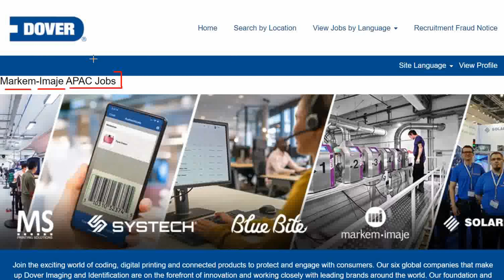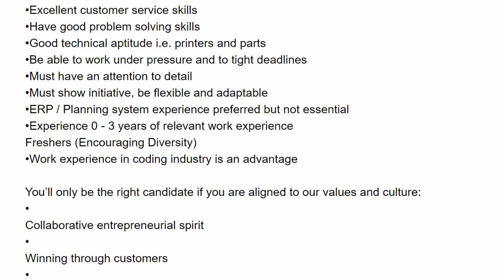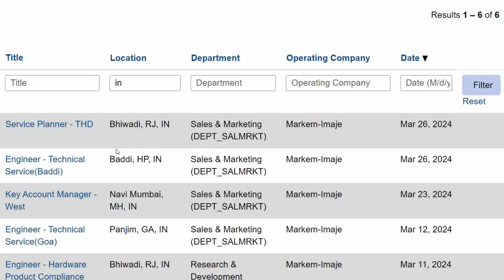Dover Corporation India/ ADM India Fresher Engineer Hirings | OFF Campus Drive 2024 , 2023 Hiring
APPLY LINK :-

fresher jobs
pune job
diploma job
chennai jobs
diploma jobs
jbm company
mechanical engineer
job
mechanical engineering
recruitment 2024
mechanical
off campus drive for 2024 batch
private job
chennai jobs
mechanical
mechanical engineering
diploma jobs
2024 off campus drive
2024 hiring companies